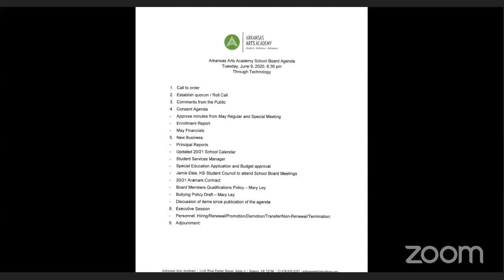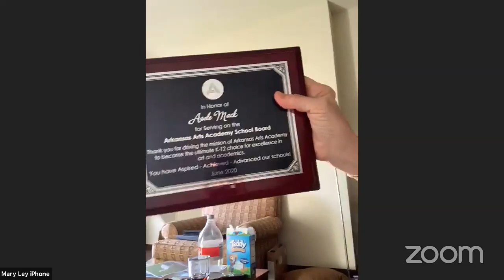Arkansas Arts Academy School Board Meeting - June 2020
This is part one of the meeting - up to the executive (non-public) session.